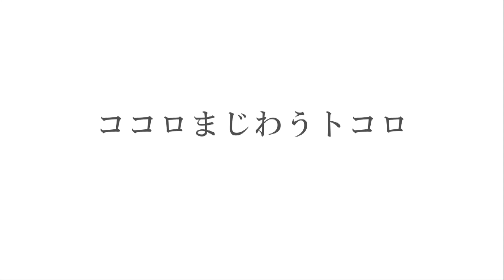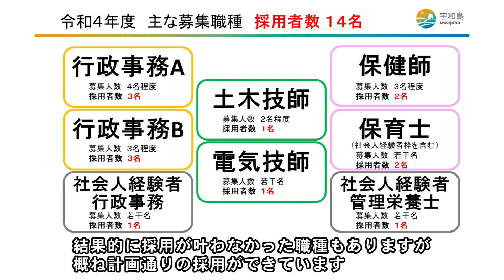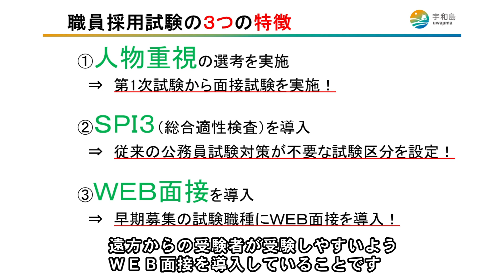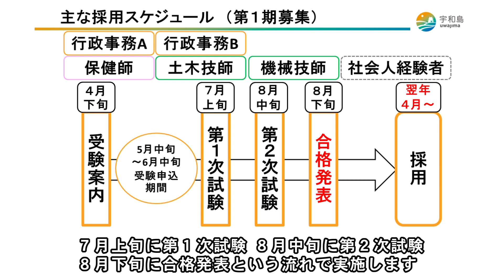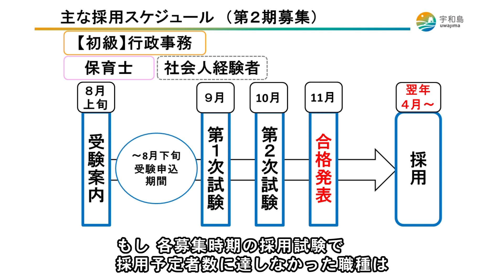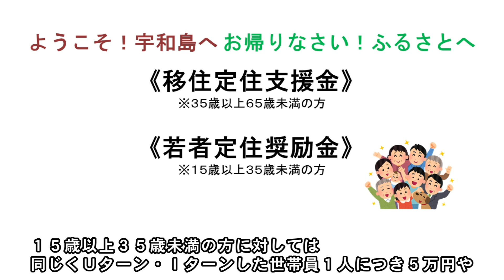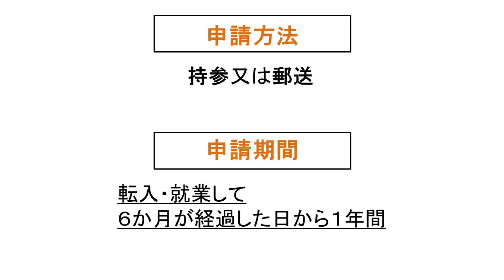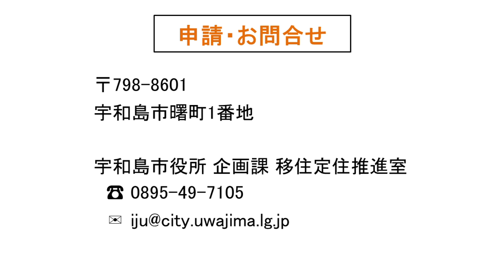市政広報番組 第55回「宇和島市職員採用候補者試験について」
○特集「宇和島市職員採用候補者試験について」
○お知らせ「『移住定住支援金』および『若者定住奨励金』について」
○問合先　24-1111(代表）
　特集の内容に関すること　　　　総務課 人事係
　お知らせの内容に関すること　　企画課 移住定住推進室
　市政広報番組に関すること　　　市長公室 シティセールス推進係
（2023.6.1～放送）